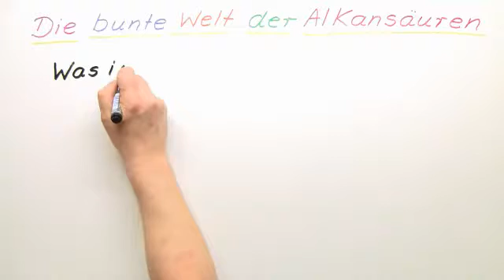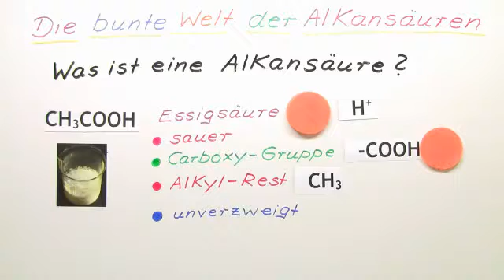DIE BUNTE WELT DER ALKANSÄUREN | Chemie | Organische Verbindungen – Eigenschaften und Reaktionen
Im Video Einführung in die Alkansäuren 1 geht es um:
* Die Carbonsäuren
* Carbonylgruppe Carbonsäure
* COOH Trivialnamen Ameisensäure
* Essigsäure Buttersäure
* organische Säuren
* systematischer Name homologe Reihe
* Methansäure Ethansäure Propansäure
* Methylcarbonsäure Ethylcarbonsäure
* Reaktion im Wasser
* biologische Funktion Verwendung
* Chemie
* Organische Verbindungen – Eigenschaften und Reaktionen
* Essigsäure und weitere Carbonsäuren
* Önanthsäure
* Nonansäure
* Ameisensäure
* Hexansäure
* Octansäure